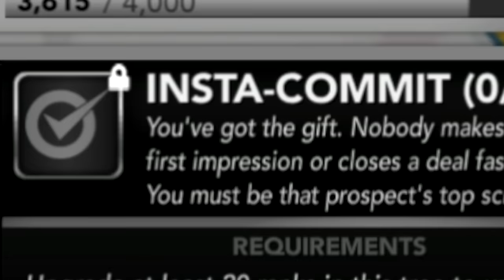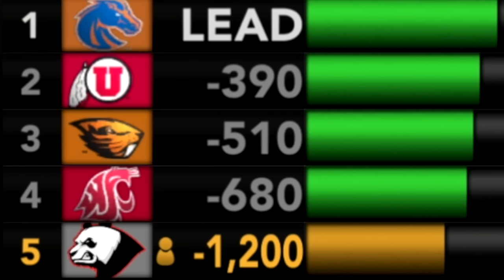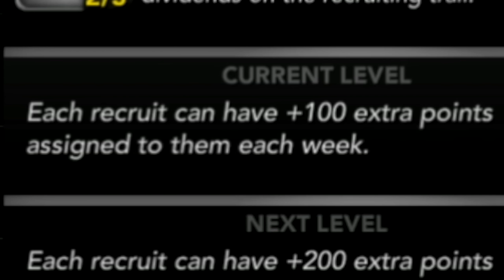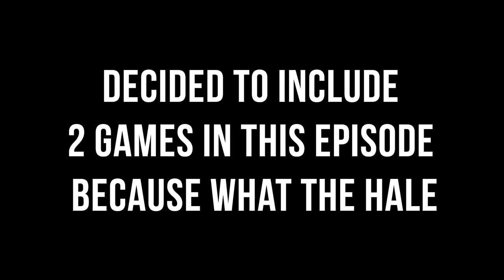Double header gets PHYSICAL | NCAA 14 Team Builder Dynasty Ep. 27 (S3)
- Yes

- Eagles